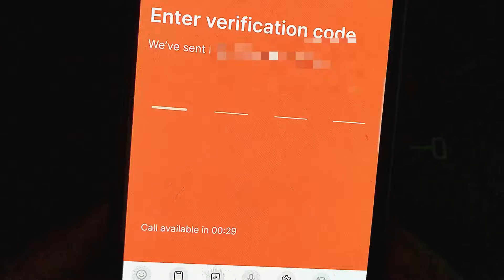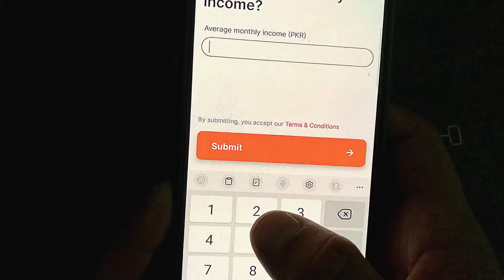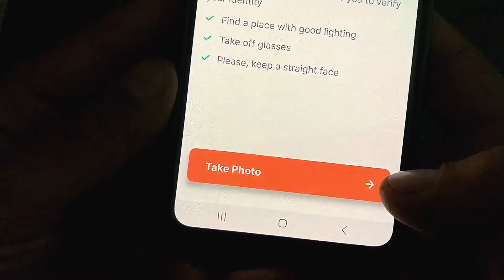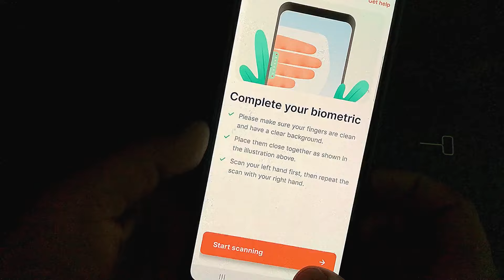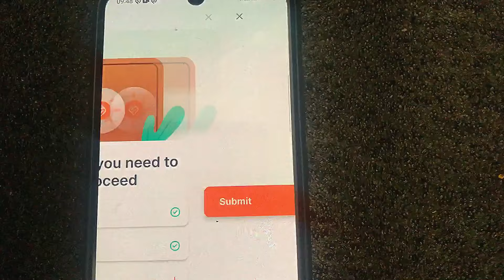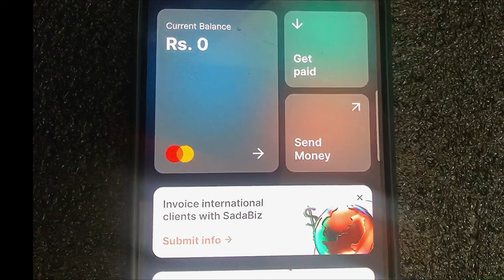How to Create Sadapay Business Account || Sadabiz Account Kaise Banaye?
How to Create Sadabiz Account || Sada Pay Account Kaise Banaye || Gilgiti